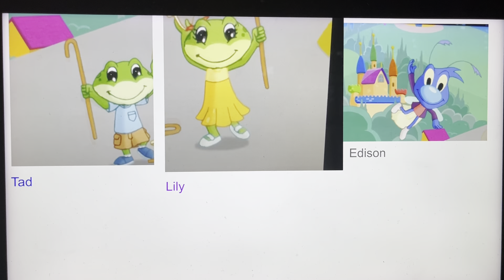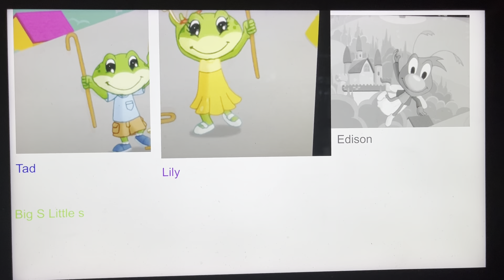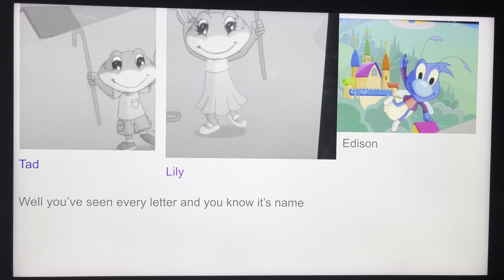Big Letters Small Letters Color Coded Lyrics Leap Frog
Colors:

White: Edison
Purple: Lily
Blue: Tad
Green: Tad, Lily, and Edison

Lyrics:

You Know that letters come in every shape and size
Let's see if you can recognize
The Letters as they pass us by
And call their names out

Big A
Little a

Big B
Little b

Big C
Little c

Big D
Little d

Big E
Little e

Big F
Little f

Big G
Little g

Big H
Little h

Big I
Little i

Big J
Little j

Big K
Little k

Big L
Little l

Big M
Little m

Big N
Little n

Big O
Little o

Big P
Little p

Big Q
Little q

Big R
Little r

Big S
Little s

Big T
Little t

Big U
Little u

Big V
Little v

Big W
Little w

Big X
Little x

Big Y
Little y

Big Z
Little z

Well you've seen every letter and you've know it's name
And you know that no two letters look the same

And now that we've met them we won't forget
The names of every letter of the Alphabet

OH YEAH!